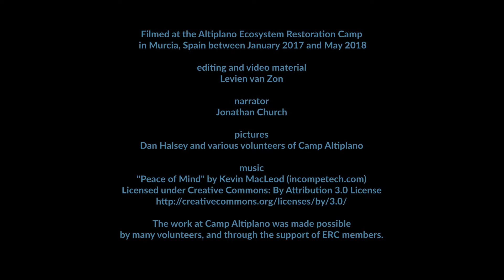ERC Camp Altiplano: Soil Decompaction (September 2018)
This is a short overview of the work done with regard to soil decompaction at Ecosystem Restoration Camp Altiplano in Spain, starting early 2017. One of the main problems with modern mechanised agriculture is that tractors and other heavy machines cause the soil to become compacted, which is a problem for plant growth and soil life. Annual ploughing does decompact the upper 30 cm or so, but unfortunately it also destroys much of the soil life, removes soil carbon and creates a very hard "plough pan" layer just below plough depth, which water and air cannot penetrate. Therefore, the land was "deep ripped" to break through the plough pan, so that water and air and plant roots can again reach into the lower soil layers.

A more detailed description of the restoration work in the first year at Camp Altiplano is given in the first restoration report